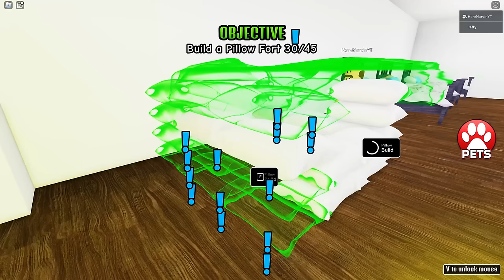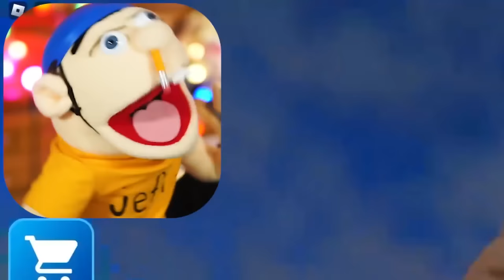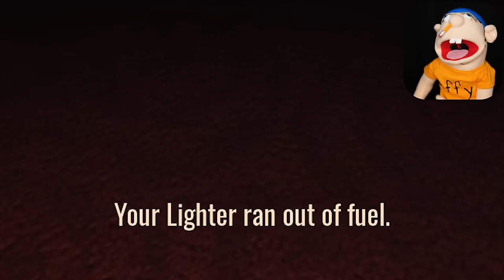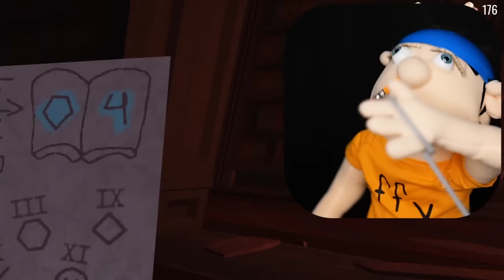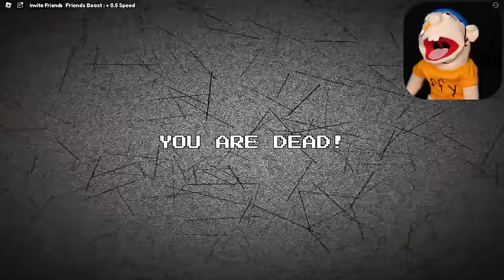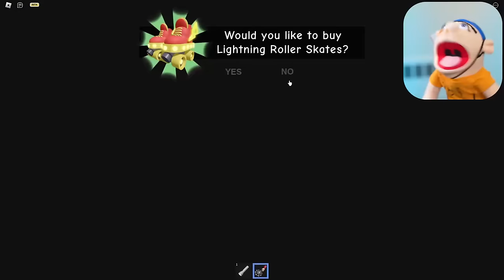Roblox, But It's FIVE NIGHTS AT FREDDY'S